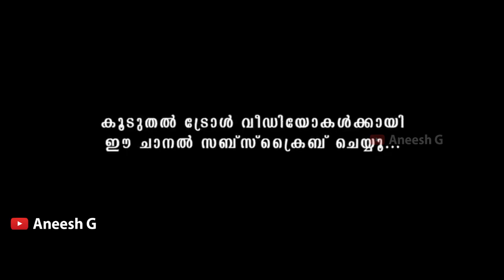ഡ്യൂഡ് ചാനല്‍ നിര്‍ത്തുന്നു ഗുയ്‌സ് ! Unboxing Dude I Troll Video I Aneesh G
Unboxingdude Troll Video

DESCLAIMER !